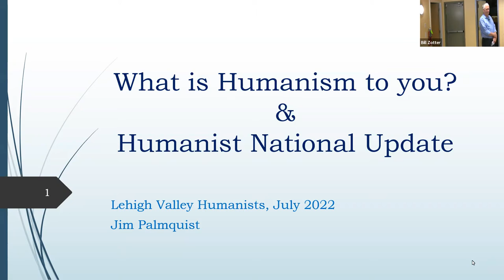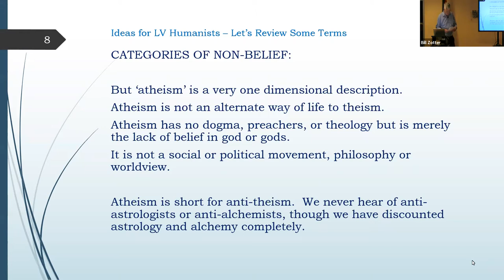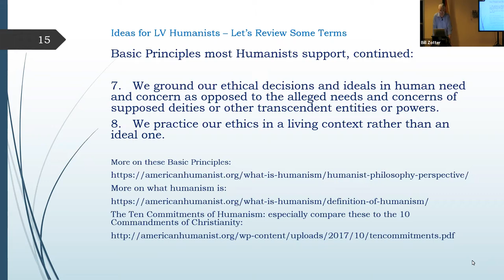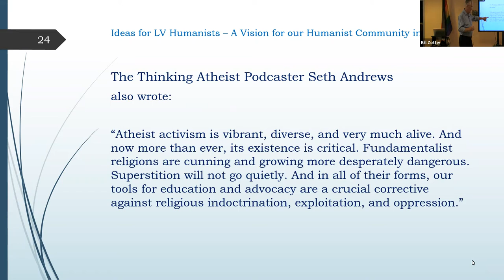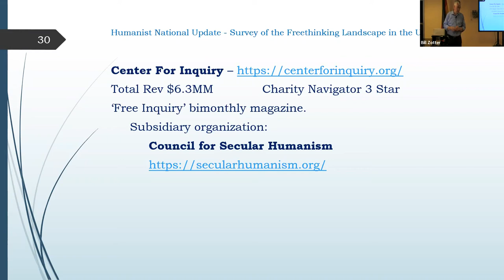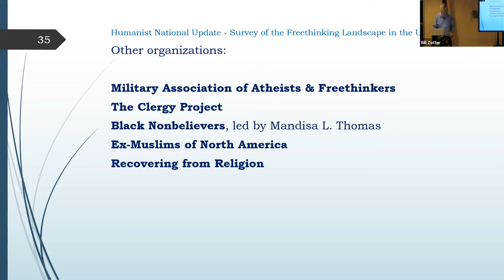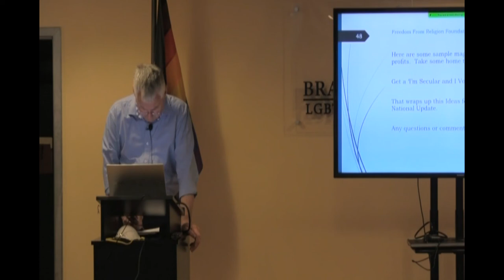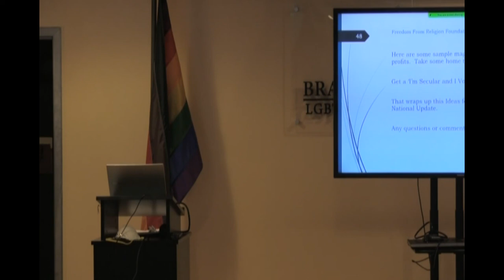LVH Sunday Speaker July 2022 Jim Palmquist: What is Humanism to You?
"What is Humanism to You?" and "Humanist National Update"

Learn about Humanism and share your ideas at our July Speaker SeriesYou won’t want to miss this event!
For July 3, 2022 at 11 AM, the Lehigh Valley Humanists speaker will lead a basic grounding in secularism, some ideas for LV Humanists to promote our movement in the region and a secular national update. Since we have many people in our group with strong backgrounds in secularism, this will be an interactive/discussion session. We will bring everyone’s knowledge level up by hearing from our speaker and our more knowledgeable members. The speaker will be Jim Palmquist, a member of Lehigh Valley Humanists for six years and a secular person for nine years.

GO Humanity!

Military Association of Atheists & Freethinkers
The Clergy Project
Black Nonbelievers
Ex-Muslims of North America